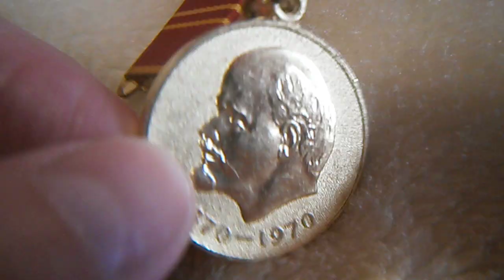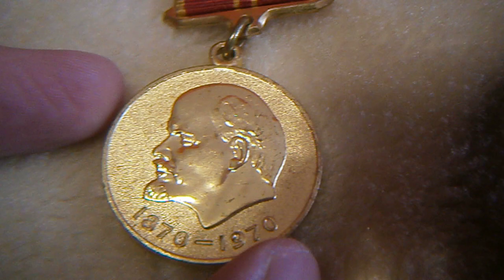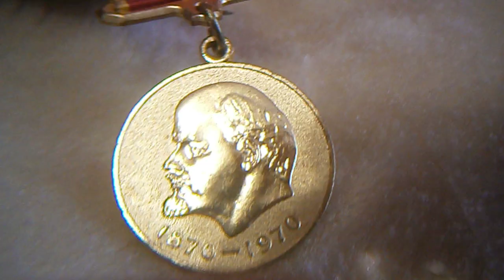Медаль За доблестный труд СССР